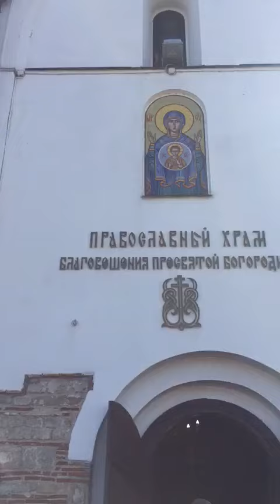Belltron Vicebsk Bielorussia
Campane a corda suonate da un ragazzo a Vicebsk Bielorussia.
La Belltron ha curato l'impianto audio della chiesa.